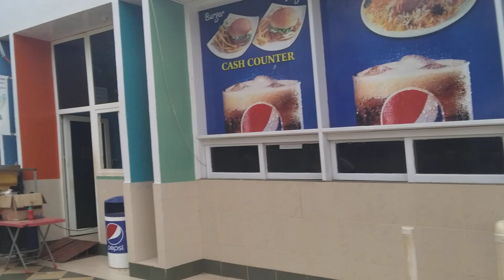Sunway Lagoon Water Park